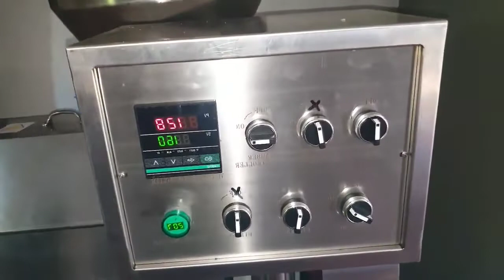SMALL COCONUT OIL EXPELLER WITH VACCUM FILTER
coconut oil expeller, screw press ,oil press ,oil extraction.

MAS MACHINERY INDUSTRY.